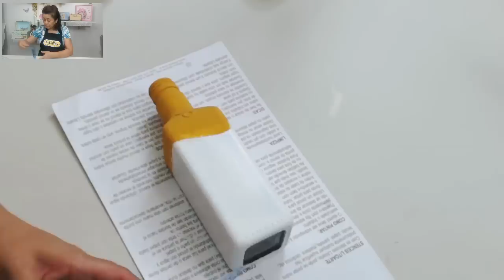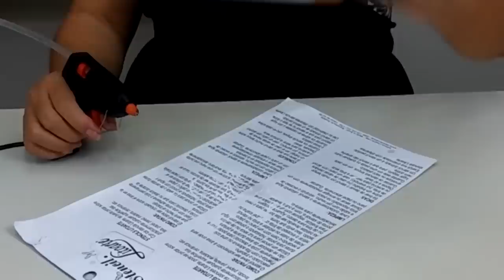UAU!!!! GARRAFA DECORDA - Prata Boliviana - Artesanato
Seja MEMBRO deste Canal por 6,99 ao mês e ganho benefícios.

Para receber informações sobre Lives e produtos que usamos, entre na comunidade do Whatsapp.

Whatsapp Business 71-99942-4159 apenas para NEGÓCIOS

AGRADECIMENTO AOS PARCEIROS

Editora Litoarte
Glitter Indústria